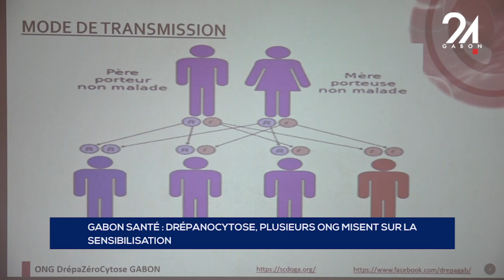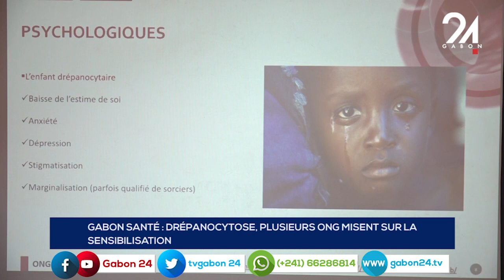GABON SANTÉ DRÉPANOCYTOSE, PLUSIEURS ONG MISENT SUR LA SENSIBILISATION